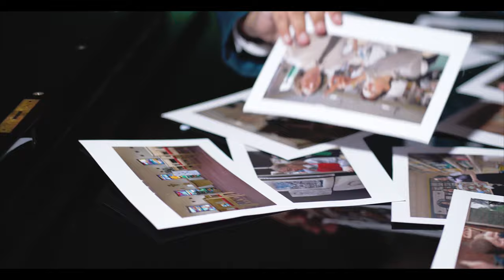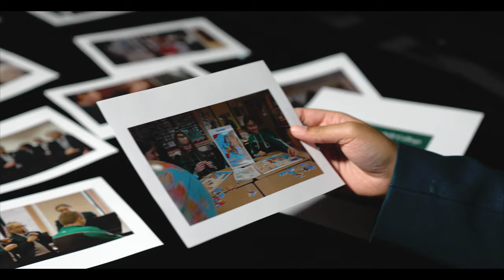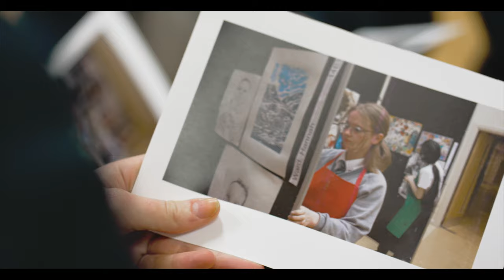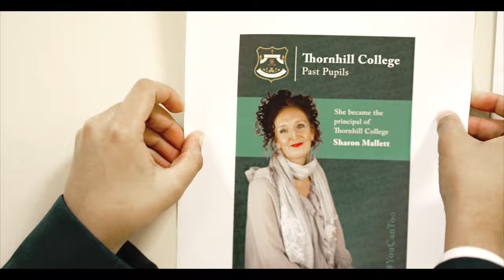Thornhill College Virtual Open Day Film (Jan 2022)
In the absence of a traditional open day we are excited to share with you a short film that captures all that Thornhill College has to offer our prospective students.